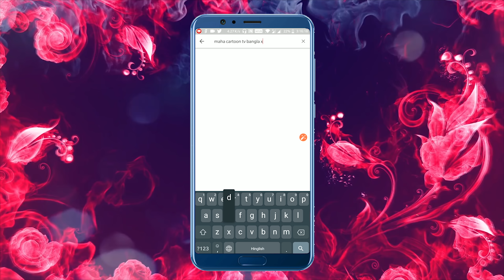শাল নিয়ে ভাগাভাগি | Partition Of Shawl | Story For Kids In Bangla | Maha Cartoon TV XD Bangla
Watch another story of on Maha cartoon TV XD Bangla named ‘Partition Of Shawl’ (জাদুর বীন) Moral story for kids. In this story, you'll see two brothers whom father died. See how they partitioned things between each other and later got a lesson. Bangla cartoon stories are very famous in children's which give very good moral, these animated stories are very popular among the children because it is very simple, meaningful, interesting, inspirational with funny characters' which are latest and best in the class. Stories are very simple, interesting, old and entertaining which you can watch for free on YouTube Maha Cartoon TV XD Bangla Channel. You can say its bedtime nursery stories with.